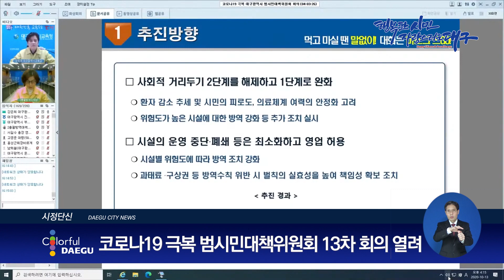[대구시(시장 권영진)]201016 04 코로나19 극복 범시민대책위원회 13차 회의 열려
코로나19 극복 범시민대책위원회 13차 회의 열려